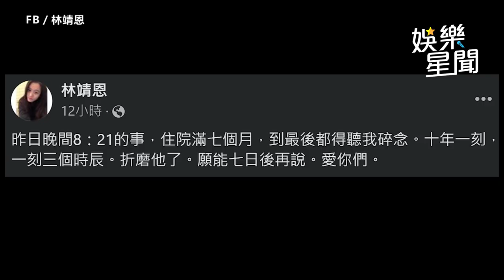獨家／李坤城大腸癌病逝享壽66歲！吳宗憲慟恩師逝世 憶當年合作《真心換絕情》｜娛樂星聞